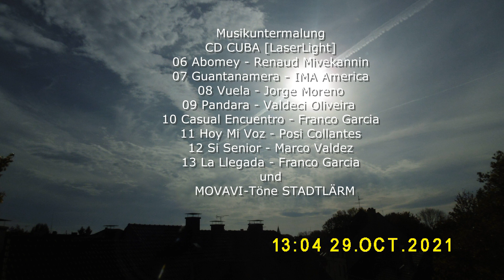HIMMEL über'm POTT am 29. Oktober 2021 Teil 1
Musikuntermalung: CD CUBA [LaserLight]
Die Titel und Interpreten der einzelnen Musikstücke können bei Interesse  im Abspann geblickt werden. Danke!